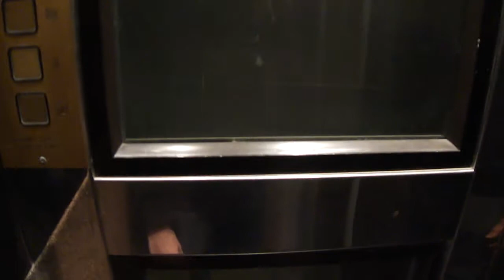Rolls hydraulic scenic elevator at an apartment building at Frug street in Holon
---Elevator---
Brand: Rolls.
Type: Hydraulic.
Capacity: 225kg / 3 Passengers.

(C)2012    maalit72